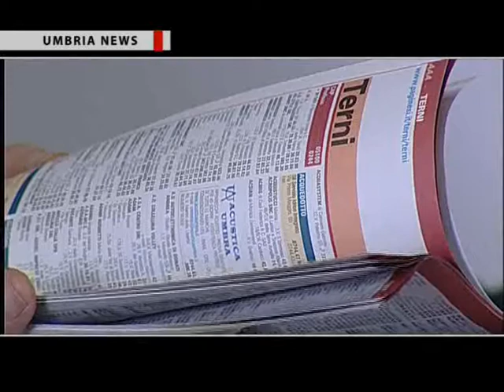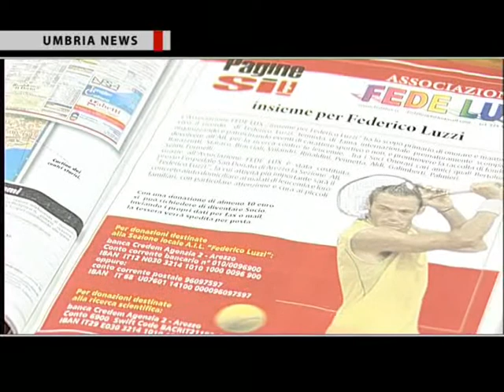Umbria News - Pagine Sì! Spa incontro con la Caritas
: L'agenzia video giornalistica AVI NEWS produce e realizza il rotocalco televisivo di cultura, informazione e società "Umbria News", in onda su TeF Channel e sul canale 921 Sky.  In onda lo speciale sull'incontro tra Pagine Sì! Spa e Caritas. Gli elenchi telefonici editi da ''Pagine Si'!'' SpA, conterranno un richiamo al lavoro sociale svolto in tutta Italia dalla Caritas.